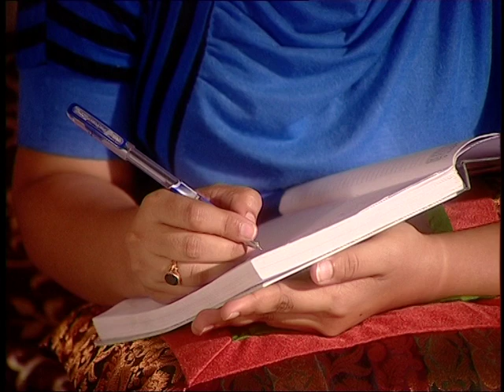Mangalsutra – Ek Maryada - Episode # 19